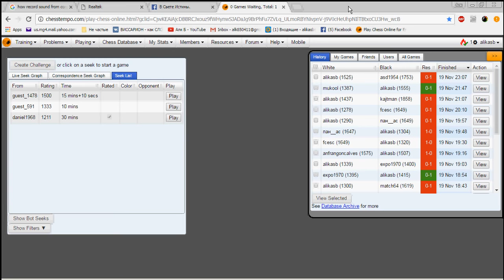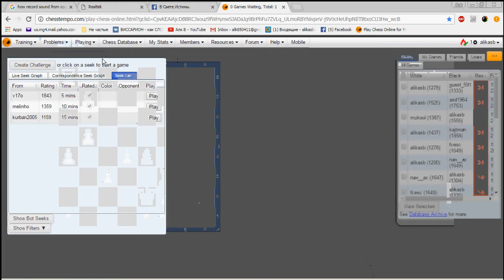6 lose and won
Одну партию проиграл и пятиминутную выиграл.